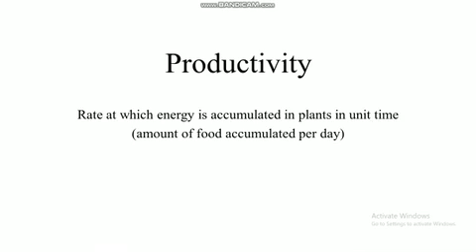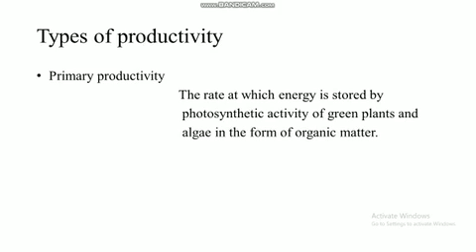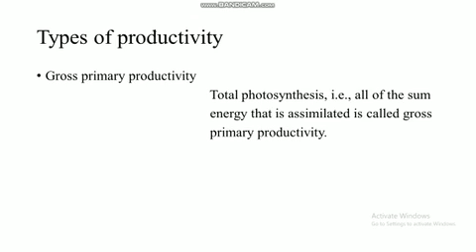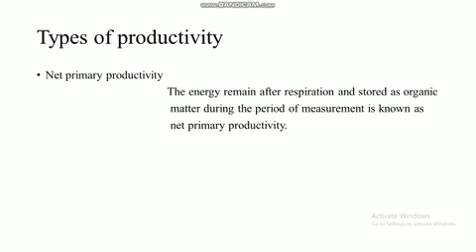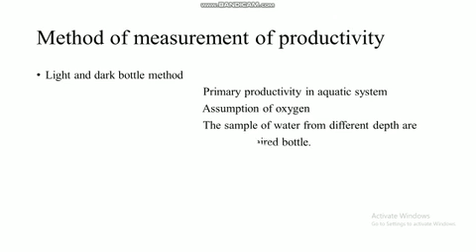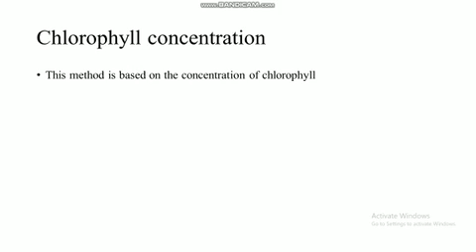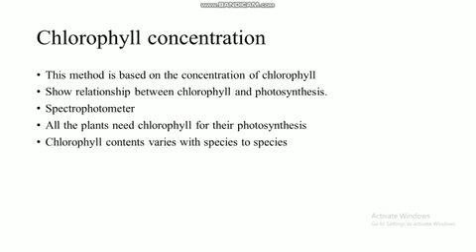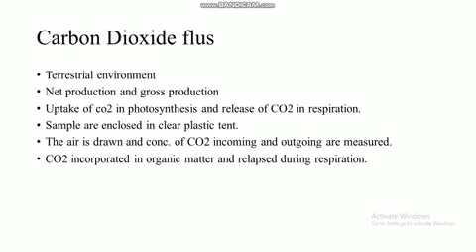Productivity by Prof. Naeem Abbas for MSc zoology 1st sem GCUF